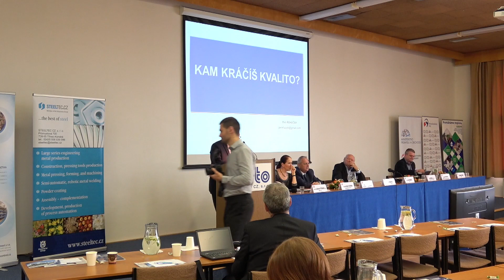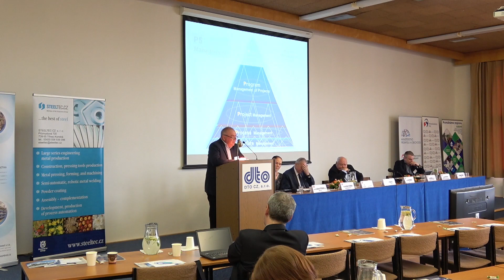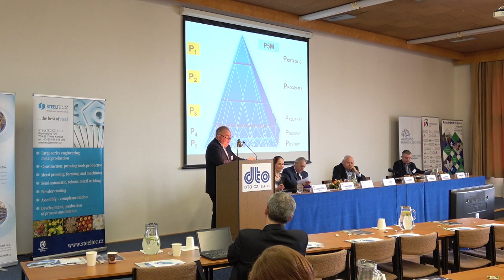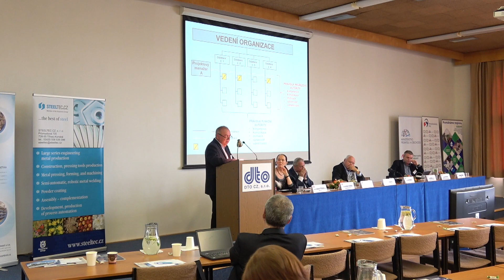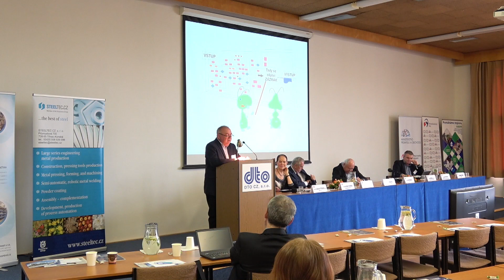Kam směřuje kvalita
Přednáška Petra Řeháčka, experta a lektora, na konferenci Kvalita konané ve dnech 14.-15. května 2019 v prostorách sídla společnosti DTO CZ v Ostravě.